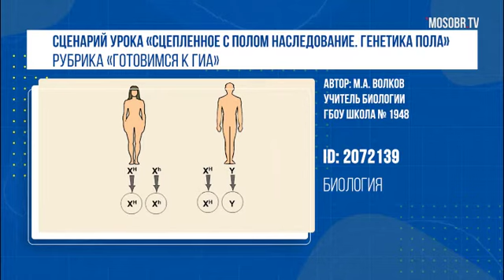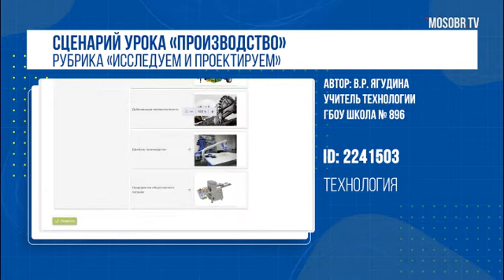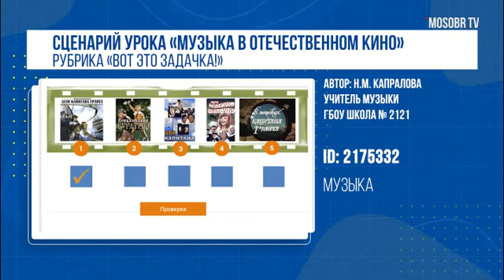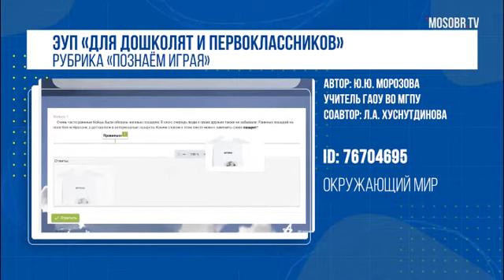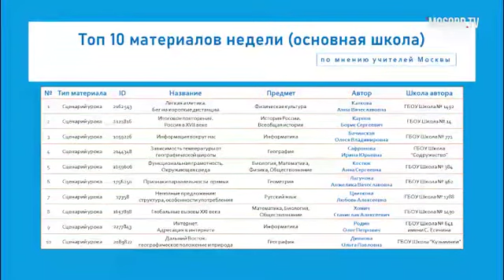21.05. МЭШ-ОБЗОР недели. Выпуск 11